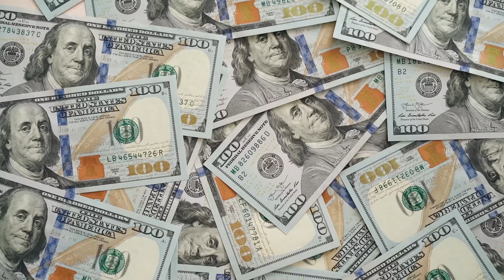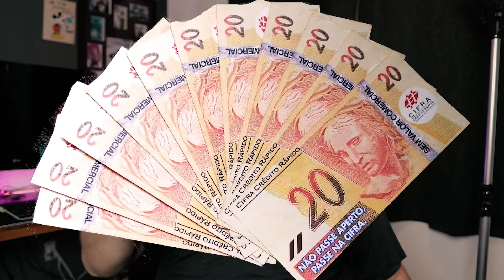QUANTAS MOEDAS EXISTEM NO MUNDO?? 💵💵 E QUANTO ELAS VALEM?? 💸💸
Seja bem vindo ao Canal Banheira de Conhecimento! 😃😃

Aqui compartilhamos muitas curiosidades sobre o mundo animal, sobre o nosso planeta, sobre nossas histórias, sobre o universo, sobre tudo o que você imaginar...

Por exemplo, o vídeo de hoje fala sobre quantos moedas existem no mundo hoje em circulação... vamos conhecer algumas delas que provavelmente você nunca ouviu falar, e também saber quais delas são as mais valiosas do mundo... bora?

Vou deixar o link de outros vídeos bem legais aqui pra você se divertir maratonando nosso canal e descobrindo coisas incríveis! 👇👇

Aquele abraço! 😘😘

Capítulos

00:00 - Introdução
00:56 - Seja bem vindo ao canal Banheira de Conhecimento
01:30 - Quantas moedas existem no mundo todo?
02:20 - Conheça algumas moedas do mundo
03:31 - Um jogo pra você jogar comigo
06:16 - Quais são as moedas mais caras do mundo?
10:13 - Encerramento e telas finais